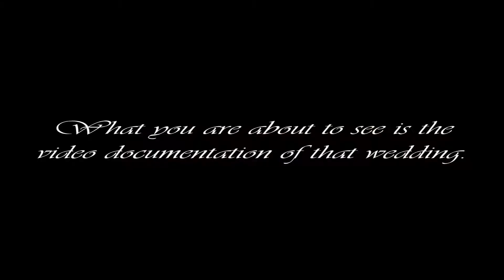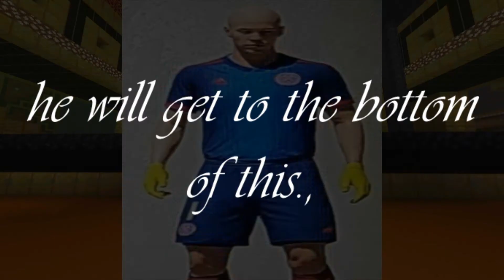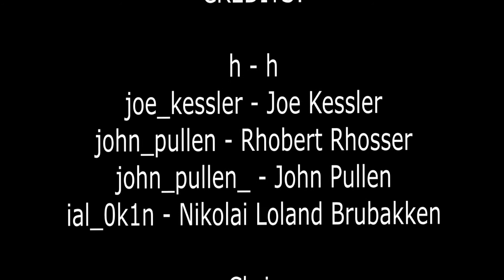the h wedding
the new magnum opus